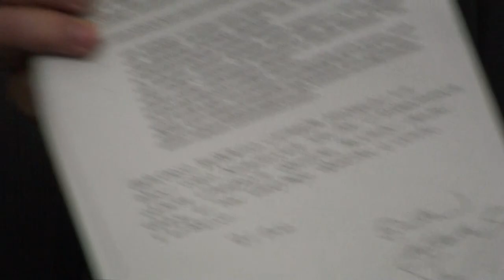Celotna novinarska konfereca Zorana Jankovića